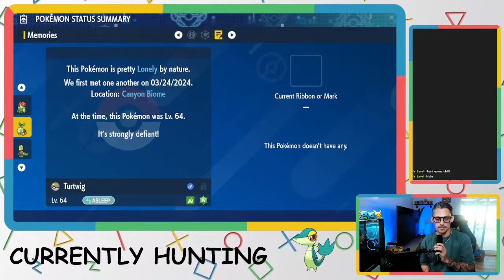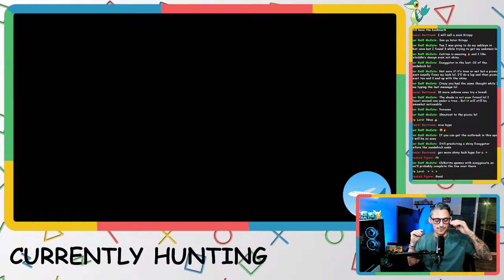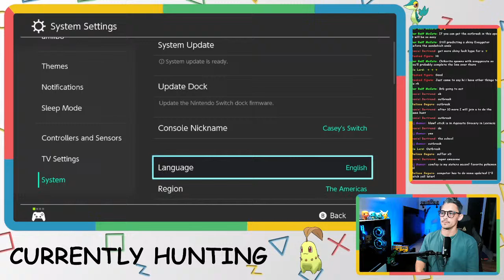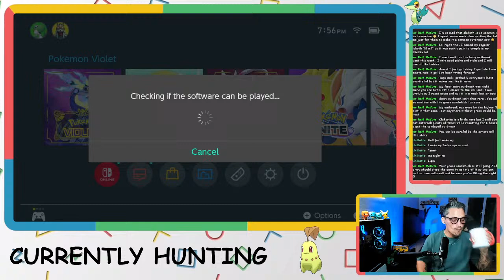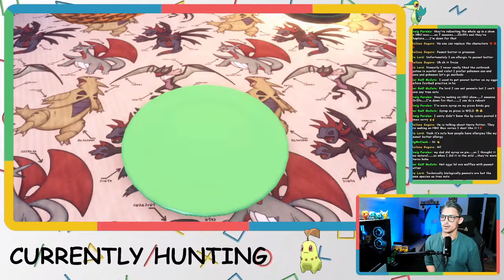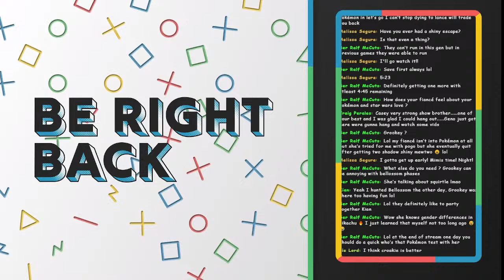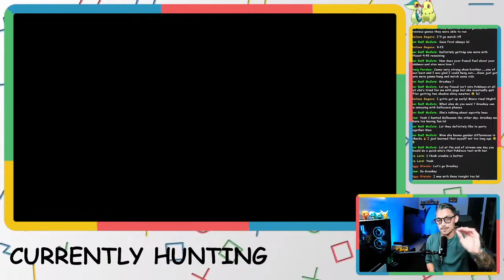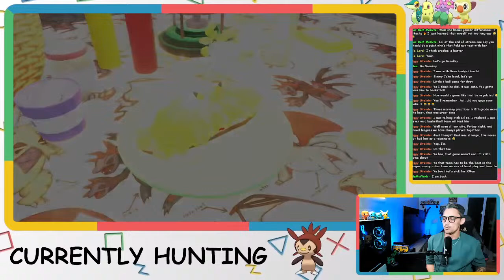CATCHING ALL SHINY GRASS STARTER POKEMON!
It's time to venture through the different biomes in the Blueberry Academy and hunt for shiny Grass Starter pokemon for my collection!  Maybe we will give away some to viewers as well.  Come chill while we shiny hunt :)

We live stream EVERY TUESDAY and every other SUNDAY